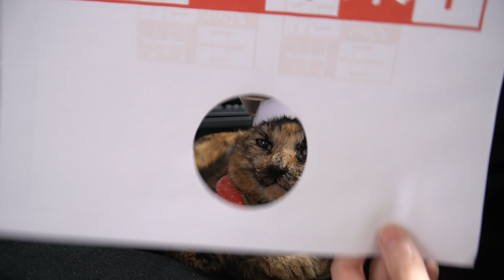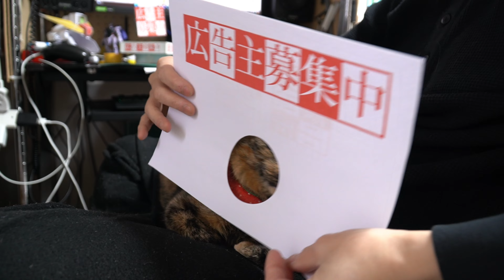うちのねこ 広告案件も出来るんだぞ！というところを強く押していくとこういうことになる